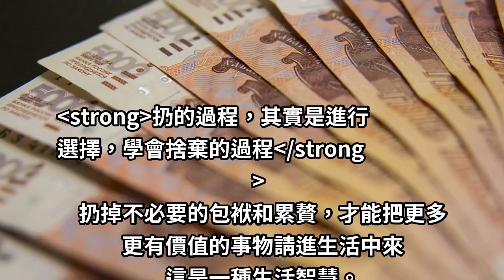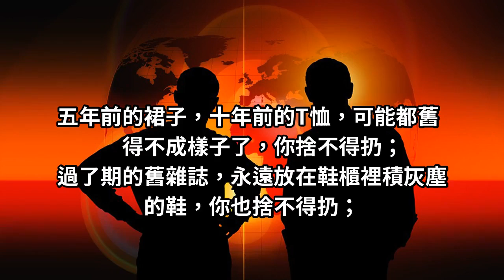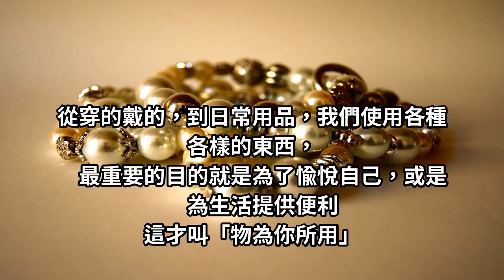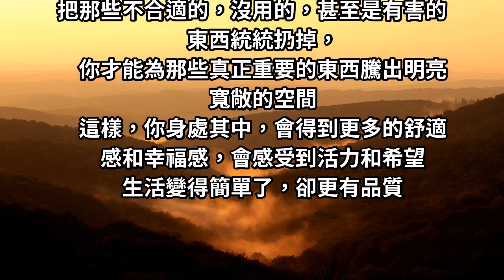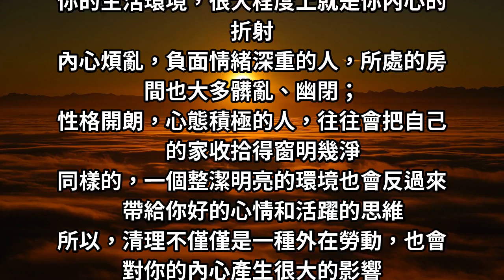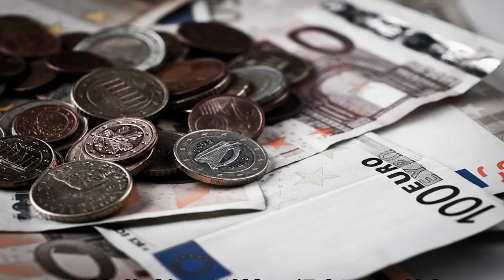放下你就贏了！你什麼都捨不得扔，還談什麼生活品質！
扔掉不必要的包袱和累贅，才能把更多更有價值的事物請進生活中來
什麼都不扔，就是持家有道，會過日子嗎？
不是的.